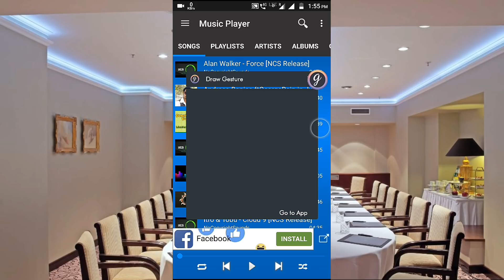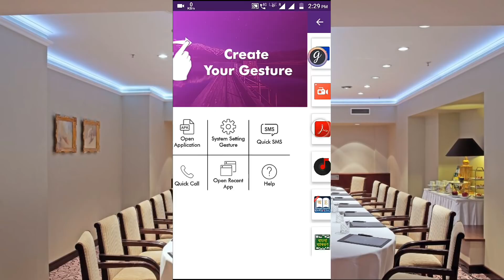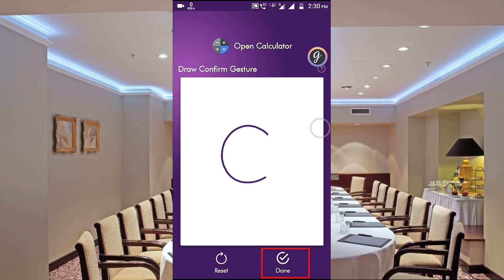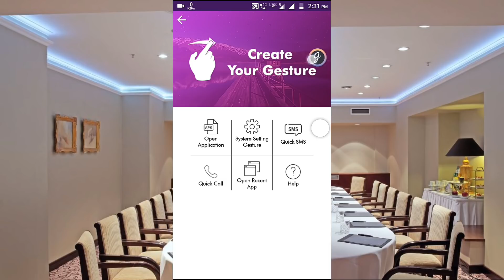এবার ফোন চলবে আপনার আঙুলের ইশারায়|Open Apps,Make a Call,Control Mobile With Gesture.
Control mobile with Gesture.Open application, make a call, turn on/off Wifi etc.

Now perform number of activities in your mobile using Gesture. You just need to assign a gesture to each activity you want to perform. A floating button will appear on your home screen. Click the floating button and draw a gesture to perform an activity.
Eg. If you have assign gesture "M" for calling Mark, click on the floating button, draw "M", and the app will make a phone call to Mark.